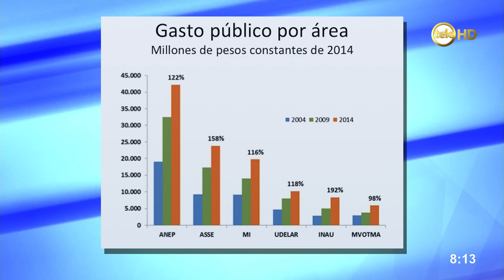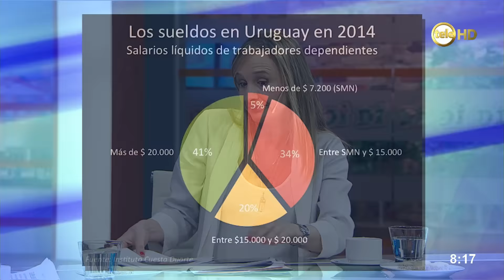Las cifras de la educación